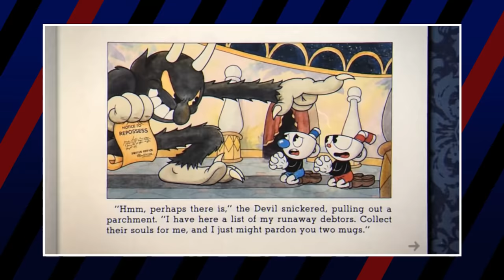The Cuphead Show and CUPHEAD Game Differences We Love & Hate ☕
Cuphead was a pretty popular game when it first came out, so popular that it got a cartoon on Netflix very recently. Being based on a game means that a lot of things tend to get lost in translation between the game and the show and while some of the changes are quite good, some we despise to no end, so when it comes down to it, which are which?

Credits
Video Editing by Kristijan Vukovic
Media Team: Luka Lalosevic, Kristijan Vukovic, Trixia Salonga, Milos Lalosevic,  Joshua Capulong, Milos Kuzmanovic, Michael Navarro